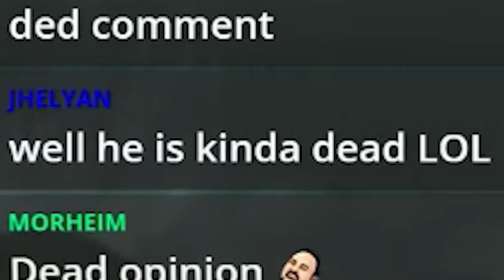Tobias Fate - BURNT WATER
Finally some gourmet food

👌 - Video made by Space Toast Studios
- Editor: ArtfulHighlights
- Production Manager: Jason Huang
- Thumbnail: dreamtdog